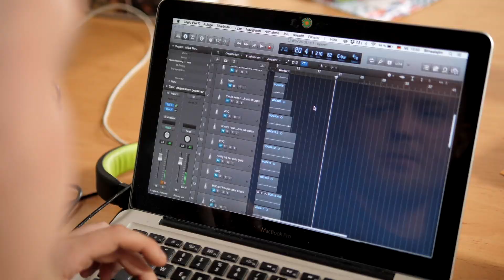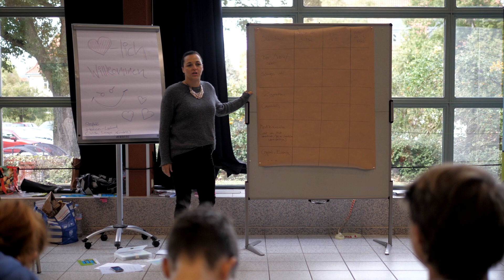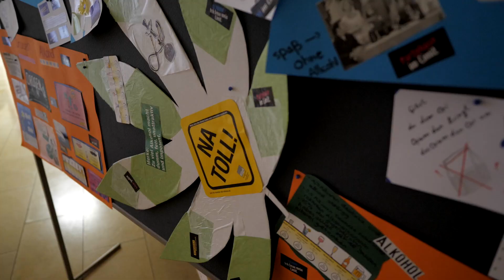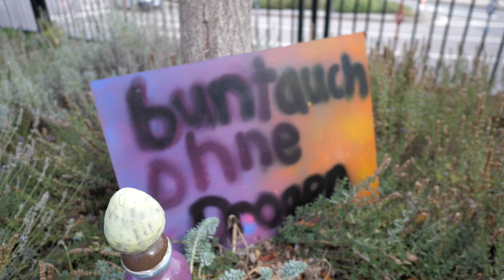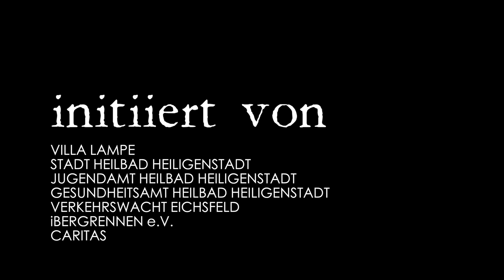Drogenpräventionswoche 2018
Videopräsentation zur Drogenpräventionswoche 2018.
Danke an JONEZ ENTERTAINMENT für das super Video!